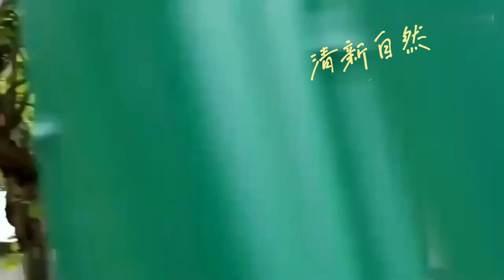铃铛熊猫越狱了